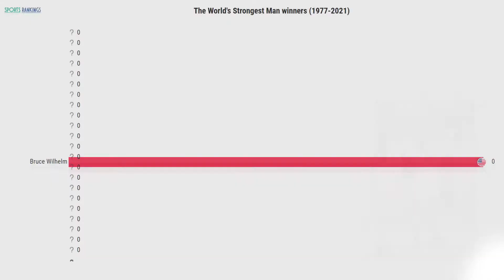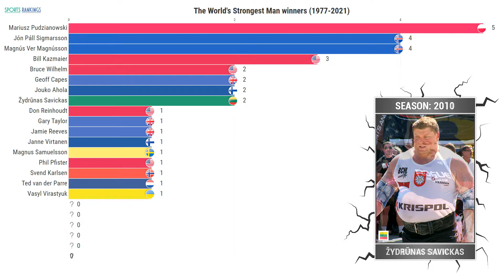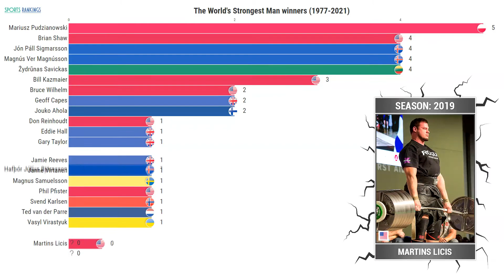Силовой экстрим 💪 Обладатели титула Самый сильный человек в мире | The World's Strongest Man winners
Спортивная визуализация на тему "Силовой экстрим 💪 Обладатели титула Самый сильный человек в мире (The World's Strongest Man winners) 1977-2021 годов" несомненно заинтересует людей, которым интересна силовая атлетика (strength athletics) и силовое многоборье!

Таймкоды видео:
00:00 Самый сильный человек планеты 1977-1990 годов
00:39 Самые сильные люди в мире / силовое многоборье победители 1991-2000 годов
01:10 Силовое многоборье чемпионы (The World's Strongest Man champions) 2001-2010 годов
01:40 Стронгмены чемпионы / Стронгмены победители 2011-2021 годов

Одним из самых престижных соревнований в силовом экстриме является ежегодный турнир "The World's Strongest Man", который собирает лучших стронгменов со всего мира! География победителей насчитывает множество стран, что лишний раз подчеркивает заинтересованность и престиж данного турнира!

The World's Strongest Man 2021 года прошел как всегда в интереснейшей борьбе. Победителем стал стронгмен из Великбритании Том Столтман (Tom Stoltman), для которого эта победа стала дебютной на данном соревновании. Смотрите данное видео, и перед вами предстанут все стронгмены чемпионы, которые выиграли соревнование The World's Strongest Man за всю историю!

Все атлеты, которым удалось выиграть звание "Самый сильный человек планеты" с 1977 по 2021 год (World's Strongest Man winners list 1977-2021):
Bruce Wilhelm (Брюс Вильгельм)
Don Reinhoudt (Дон Рейнхаут)
Bill Kazmaier (Билл Казмайер)
Geoff Capes (Джефф Кейпс)
Jón Páll Sigmarsson (Йоун Паудль Сигмарссон)
Jamie Reeves (Джейми Ривз)
Magnús Ver Magnússon (Магнус Вер Магнуссон)
Ted van der Parre (Тед ван дер Парре)
Gary Taylor (Гэри Тейлор)
Jouko Ahola (Юко Ахола)
Magnus Samuelsson (Магнус Самуэльсон)
Janne Virtanen (Янне Виртанен)
Svend Karlsen (Свенд Карлсен)
Mariusz Pudzianowski (Мариуш Пудзяновский)
Vasyl Virastyuk (Василий Вирастюк)
Phil Pfister (Фил Пфистер)
Žydrūnas Savickas (Жидрунас Савицкас)
Brian Shaw (Брайан Шоу)
Eddie Hall (Эдди Холл)
Hafþór Júlíus Björnsson (Хафтор Бьёрнссон)
Martins Licis (Мартинс Лицис)
Oleksii Novikov (Алексей Новиков)
Tom Stoltman (Том Столтман)